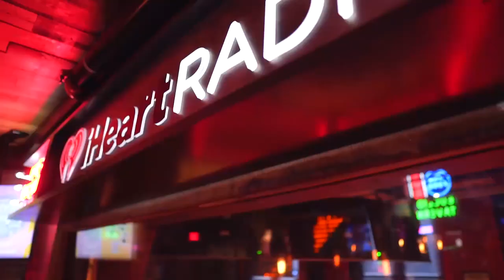Bitcoin in Emerging Markets - Bitcoin 2023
What are the jurisdictions looking to be more attractive to bitcoin miners? This talk on emerging markets is moderated by Charlene Fadirepo of Bitcoin In Africa Show & Mango Digital Strategies with panelists Paco de la India (Run with Bitcoin), Chris  Hunter (Galoy, Bitcoin Beach Wallet, Adopting Bitcoin Conference) Ray Youssef (The Built With Bitcoin Foundation and Paxful) at Bitcoin 2023 Enterprise Stage.